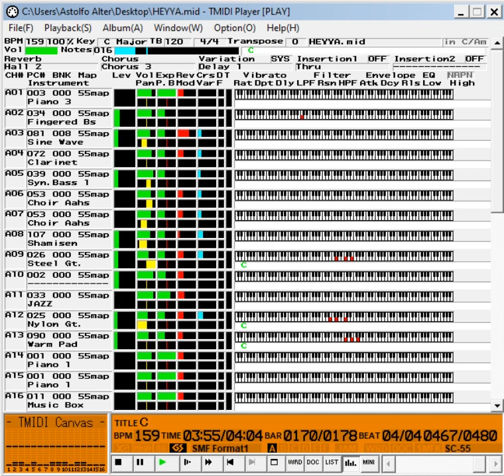【MIDI】Outkast - Hey Ya! | Roland SC-55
MIDI from a karaoke player

Roland SC-8850 in SC-55 map mode